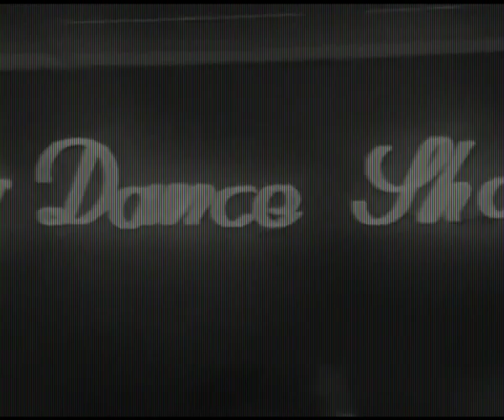Jason Grove - Balance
SKYLAX RECORDS Stay Underground It Pays

SKYLAX RECORDS, THE company focused on realeasing original obscure dance classic and everything's that sounds fine to their ears !

For our 32nd release, we 're back with the fantastic JASON GROVE for his brand new tracks, we won't explain his sound & his very long story as we already did, it is simply the best music we've heard in ages. THE MASTER IS BACK.

Video Alan Briand